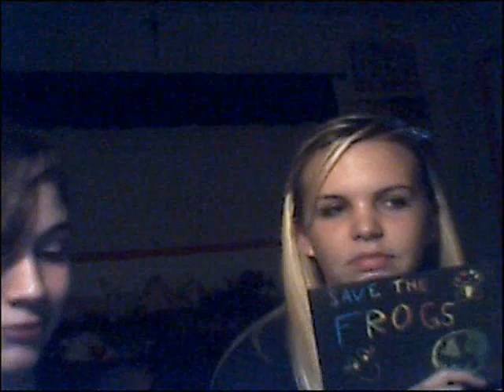Avril Laven vs. Computer Viruses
Alex and Vanny encounter an unwanted guest during their quest to find Avril Laven facts.